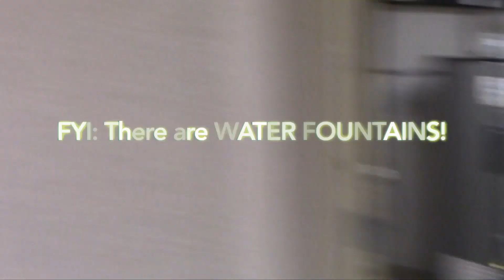How To Get To The New Modular Classrooms!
Step by step directions on how to get to the brand new modular classrooms at SHS! Presented by the SHS Broadcast Club